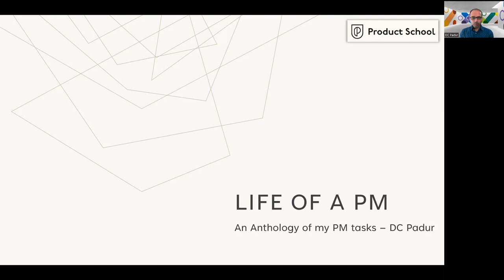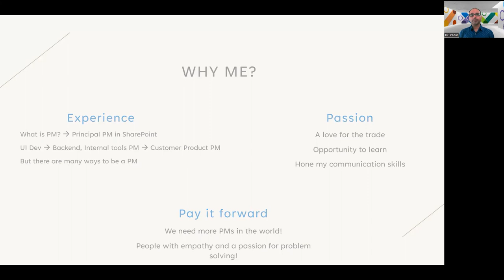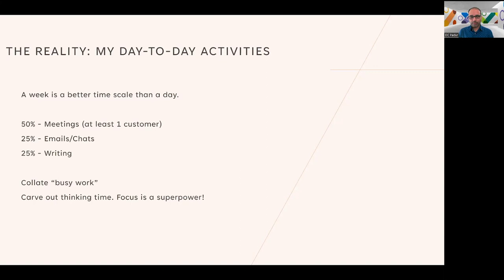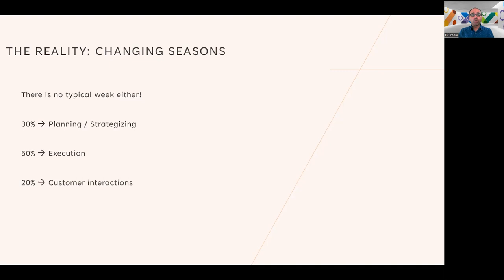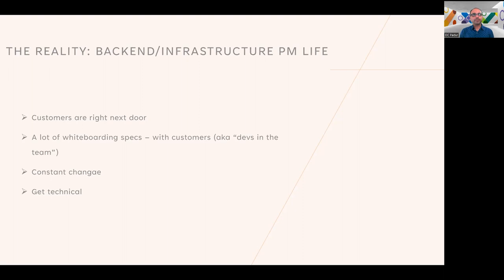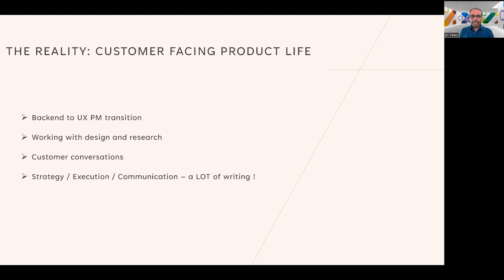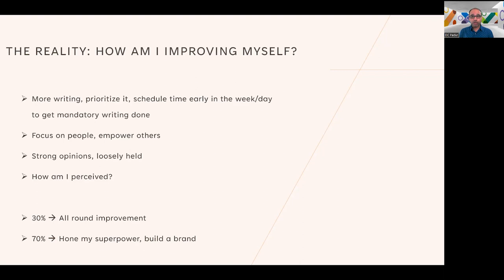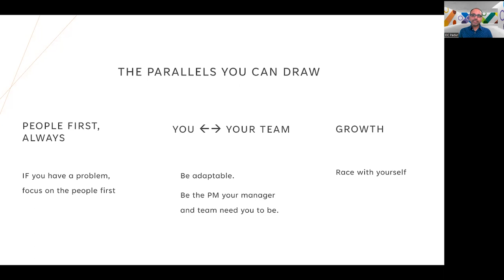Webinar: Life of a PM: Anthology of My PM Tasks by Microsoft Principal PM, Divyachapan (DC) Padur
ABOUT THE SPEAKER:
Divyachapan (DC) Padur is a Principal Product Manager at Microsoft currently focused on SharePoint Online's user experience and publishing systems. During his more than 11 years at Microsoft, he has been working his way up to his current role after starting with the company as a Software Development Engineer for Bing Ads.